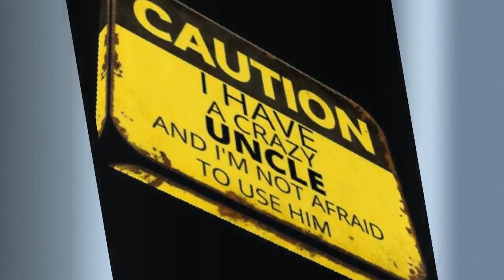My Crazy Uncle Art on Canvas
Canvas Framed art available on canvas 2 Sizes: Size [H x W]: 11"x14" Base Price: $24.99 Lamination: No Proof Request: No With Hanging Kit Border or Frame: Option: Filled Black coloring On Border